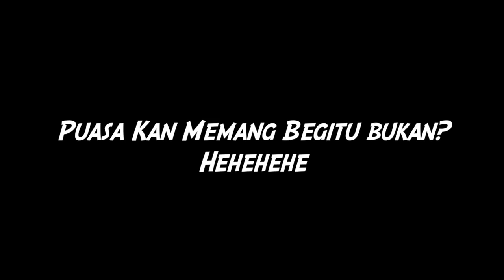Puasa Bareng Trax FM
Menurut Anak Trax apa sih yang cuma ada di bulan puasa? Nah, kalau menurut Trax Troopers sih ini nih!